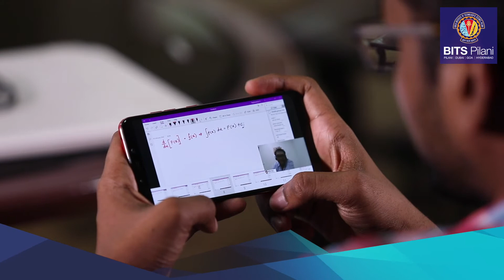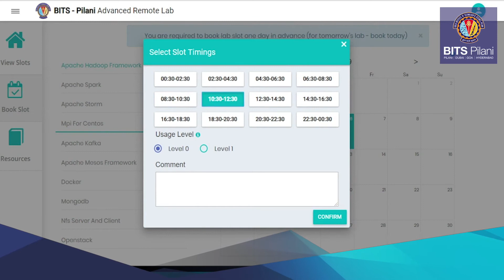Student Speak | Aswin Kumar R | M.Tech. Design Engineering for working professionals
M.Tech. Design Engineering is a four-semester Work Integrated Learning Programme designed for working professionals and aims at building design engineering skills to support explosive technology growth.